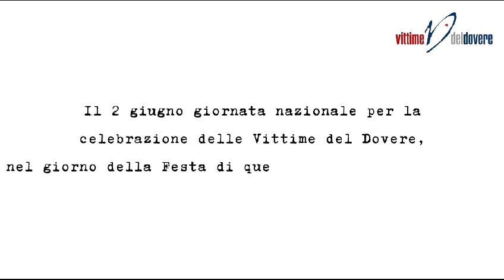"Associazione Vittime Dovere: nessun Governo vuole istituire la giornata nazionale per le vittime"